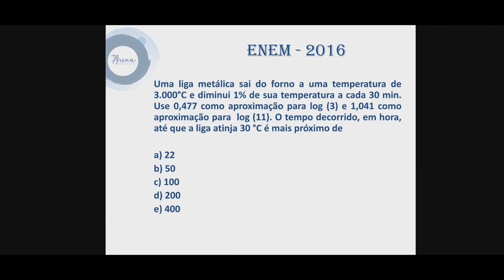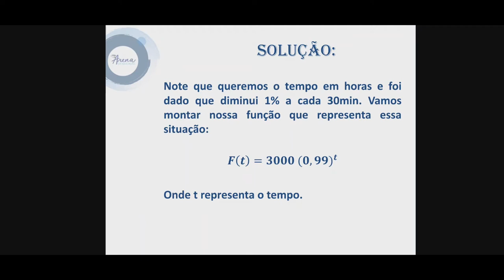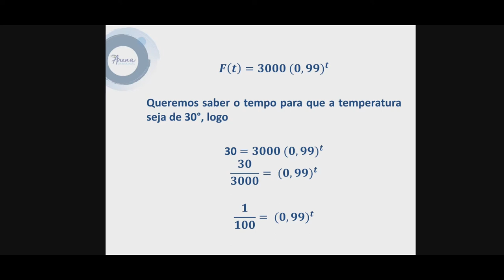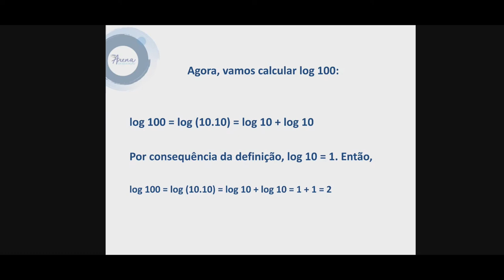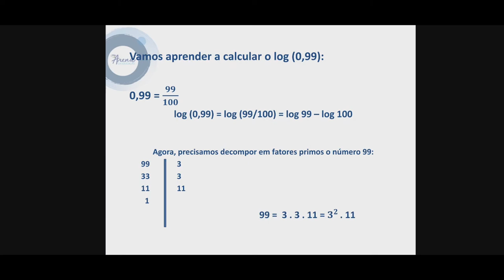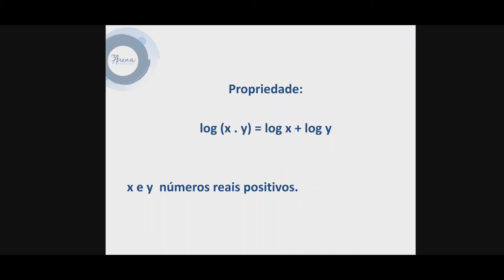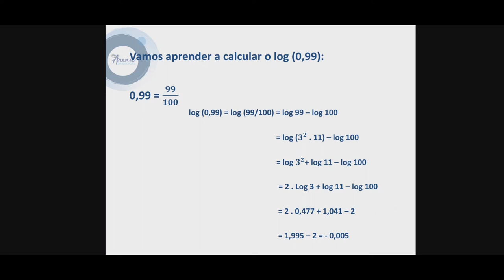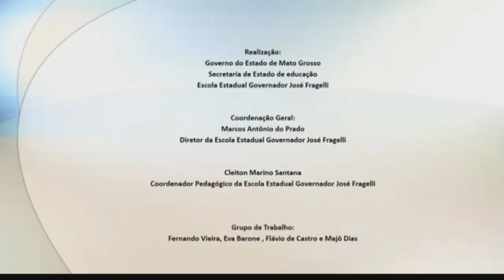TERCEIRÃO (QUESTÃO 3 - SEMANA 7) - MATEMÁTICA - PROF. FERNANDO VIEIRA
Resolução das questões com o tema logaritmo enviadas aos alunos, mediador Prof. Fernando Vieira. Este conteúdo é parte dos estudos para o ENEM. Material produzido pelos professores da E E Gov José Fragelli/ Cuiabá - MT aos seus alunos.